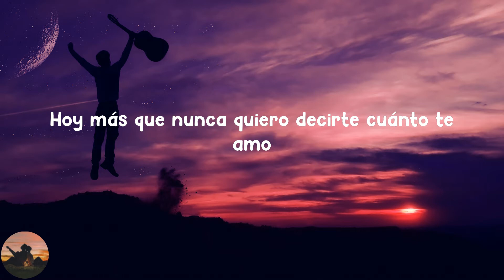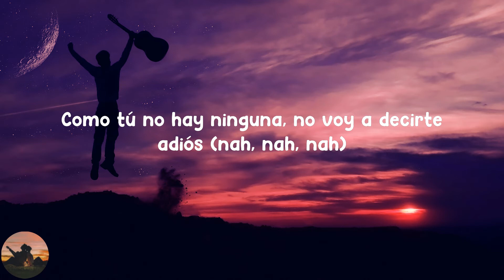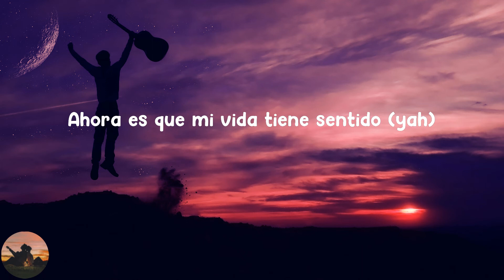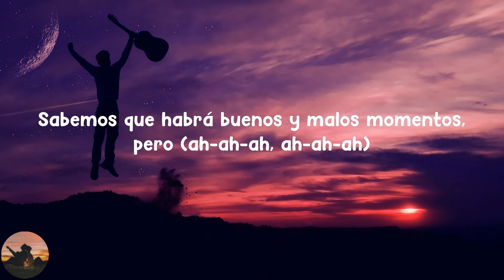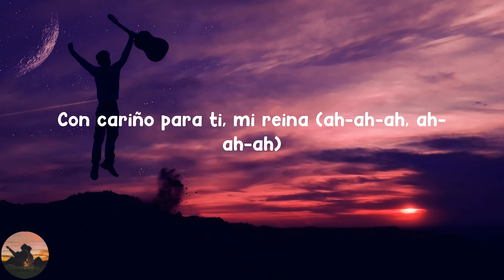MC Davo - ¿Te Quieres Casar Conmigo? (letra)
Letra :

 Wuh
Jaja
¿Quién?
Es el Davo
Yah
Oye
Mi amor
Hoy más que nunca quiero decirte cuánto te amo
Gracias por todo este tiempo que has estado a mi lado
Escucha esto
Yah
Unos ojos que no saben disimular (yao')
Una canción de amor sonando en tu auricular (rrra)
Una sonrisa espectacular (jaja)
No te tuve que buscar (nah)
El destino nos unió (wuh)
Estábamos en los planes de Dios (wow)
Como tú no hay ninguna, no voy a decirte adiós (nah, nah, nah)
Esto es para toda la vida (ajá)
Qué bonita te ves dormida (ah)
Me gustan todas tus facetas, por las buenas un amor
Cuando nadie creyó en mí tú me hiciste sentir mejor (wuh)
Me amaste sin tener nada (eh)
Pa' mí eso significa que tú eres la indicada (pew)
Ah-ah-ah, ah-ah-ah (¿qué, qué?)
Mi amor, escucha lo que digo (wuh)
Ah-ah-ah, ah-ah-ah (ajá)
Quiero saber si te quieres casar conmigo (ah)
Ah-ah-ah, ah-ah-ah
Ah-ah-ah, ah-ah-ah (rrra)
Quiero saber si te quieres casar conmigo (yah)
Quién diría que yo, que soy un bandido (ah)
Navegando en tus besos encontré un placer escondido (wuh)
Soy una rima que complementas con tu sonido (ja)
Ahora es que mi vida tiene sentido (yah)
Mi amor, tú eres mi acompañante, también mi alma gemela (¿qué?)
Más valiosa que un diamante, yo soy el que te cela (fiu, fiu)
Me acuerdo aquellos tiempos cuando iba por ti a la escuela (jaja)
Me quedé con la reina, le duela a quien le duela (ah)
Siempre voy a ser quien te cuida (ajá)
Me diste lo mejor en la vida (ah)
Ah-ah-ah, ah-ah-ah
Mi amor, escucha lo que digo
Ah-ah-ah, ah-ah-ah
Quiero saber si te quieres casar conmigo
Ah-ah-ah, ah-ah-ah
Ah-ah-ah, ah-ah-ah
Quiero saber si te quieres casar conmigo (ey, ey, ey)
Ey (ah-ah-ah, ah-ah-ah)
Sigo enamorado de ti como desde el primer día (mi amor, escucha lo que digo)
Sabemos que habrá buenos y malos momentos, pero (ah-ah-ah, ah-ah-ah)
De eso se trata la vida (quiero saber si te quieres casar conmigo)
Yah (ah-ah-ah, ah-ah-ah)
¿Quién?
Es el Davo (mi amor, escucha lo que digo)
Con cariño para ti, mi reina (ah-ah-ah, ah-ah-ah)
¿Me dijiste que sí, verdad? (quiero saber si te quieres casar conmigo)
Jaja, wuh